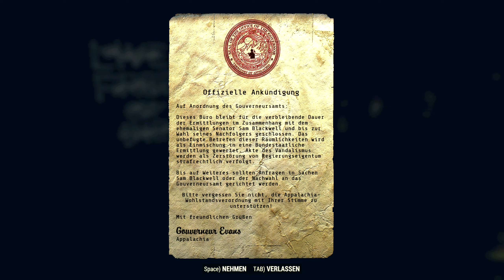Warum glitchen alle im moment - Let's play Fallout 76 - 038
Viele Ghule im Capitol Building, aber einer muss glitchen